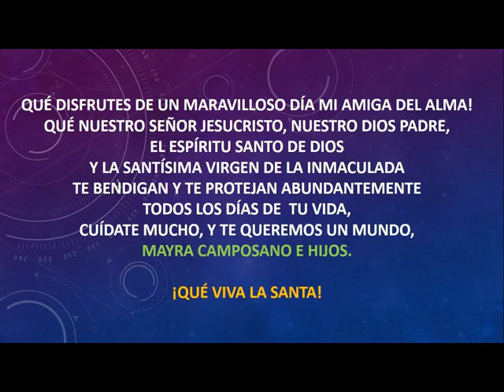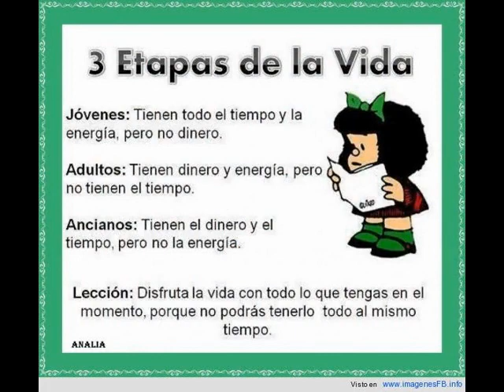Feliz Cumpleaños Patricia!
De parte de tu querida e incondicional amiga.